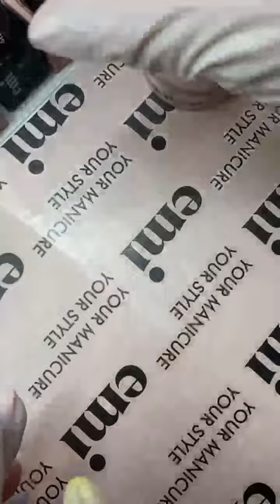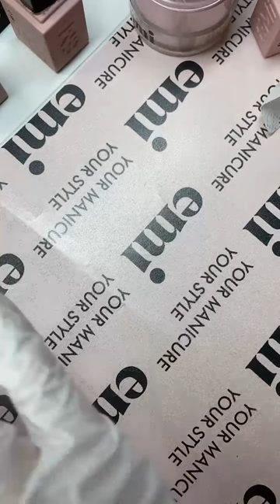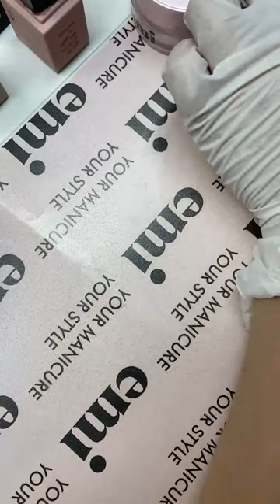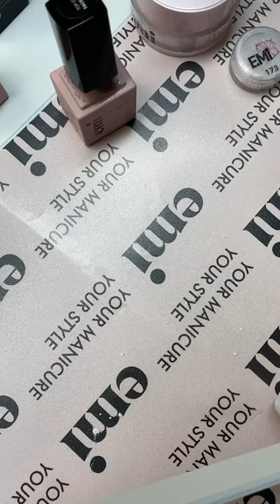Прямой эфир с Юлией Бабушкиной, посвященный моделированию маникюра в стиле омбре